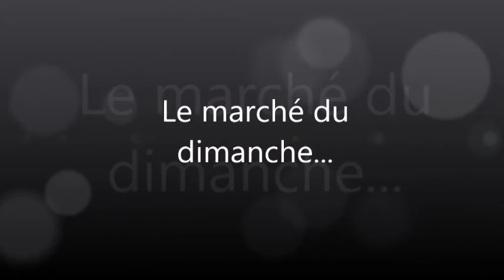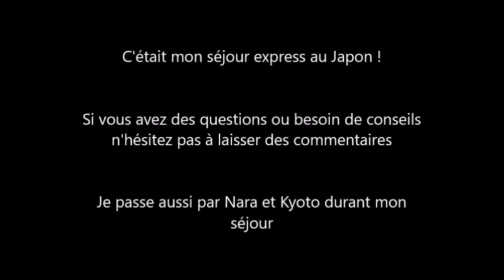Vlog : une journée à Osaka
Nous voici en Asie désormais les amis ! Venez visiter la mystérieuse ville d'Osaka en ma compagnie, je vous guide à travers cette ville qui allie tradition et modernité, entre ses rues animées et ses temples... C'est parti !